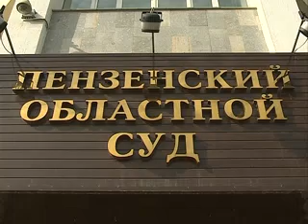Провалившейся в колодец женщине заплатят 30 тысяч